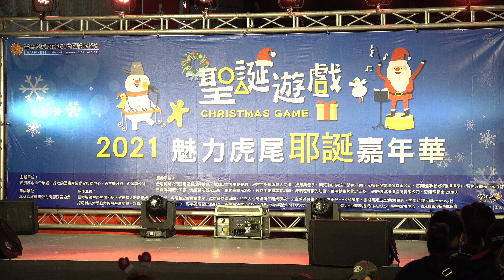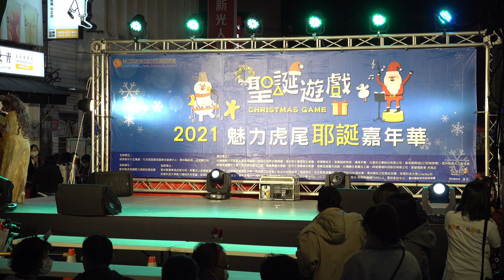2021魅力虎尾耶誕嘉年會 2